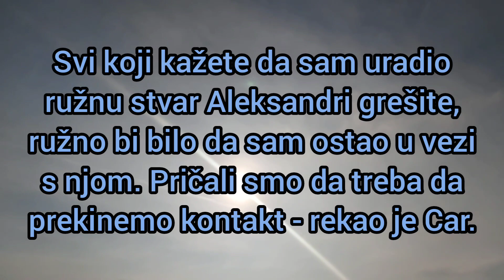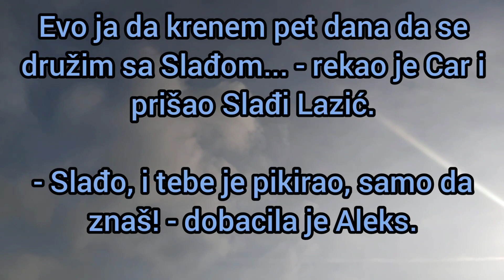HAOS! Filip SE UNEO Aleks u lice, ona na ivici suza - NE VODIM TAKVE DEVOJKE KOD MAJKE!